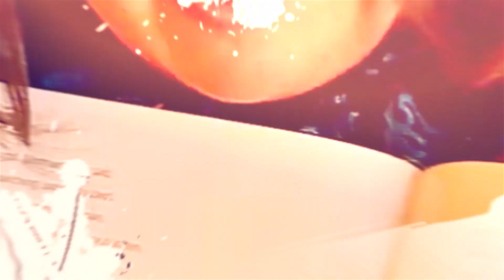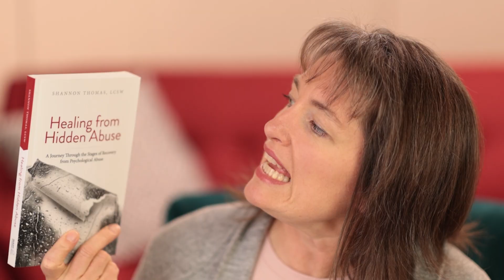Understanding Narcissistic Behavior And Relationships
There can be a lot of confusion when it comes to understanding narcissistic behavior and relationships, especially because it's not always easy to discern. So in this video, I'll point out some of the things narcissists usually do so you know what to look out for!

Nicholeen Peck
Teaching Self-Government

00:00 Intro & Summary
00:49 Different Types Of Narcissism
02:41 What True Narcissists Look Like
04:26 Common Behavior Of Narcissists
06:59 How Narcissists Blame Others
08:39 How Narcissists Gather Backup
10:19 How Narcissists Treat Their Targets
11:37 How The Red Herring Trick Works
12:33 How Narcissists Express Emotions
15:05 How To Deal With Narcissistic Relationships
15:44 Learn More About Narcissism

Testimonials
“Her loving parenting techniques work with ALL children.”

Michelle

Julianne

Michelle Baker

Sandra